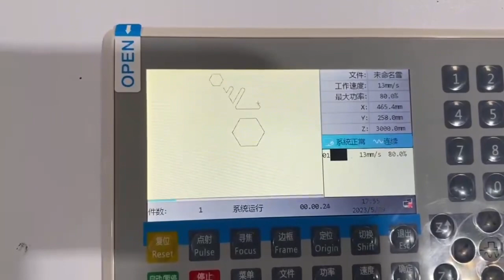20mm plywood cutting by AccTek 300w co2 laser cutting machine